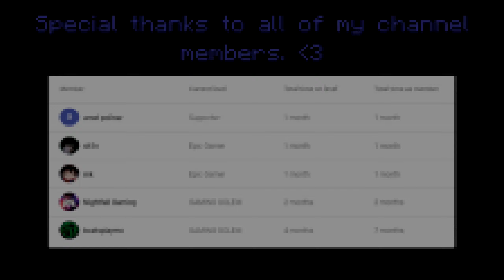How To Make A Phantom Banner in Minecraft! (1.16+) (LOOM CRAFTING)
How To Make A Phantom Banner in Minecraft!
Learn how to easily craft and or spawn in a Phantom banner using the loom or commands in the latest version of minecraft! If you guys have any banner requests, leave them down below! I respond to almost every comment!

0:00 - Intro

0:16 - Design #1
Materials you will need!
- Blue Wool x6
- Black Dye x2
- Blue Dye x1
- Lime Dye x1
- Stick x1

Phantom Face Banner  (1.13+)
/give @p minecraft:blue_banner{BlockEntityTag:{Patterns:[{Color:5,Pattern:"ms"},{Color:11,Pattern:"cs"},{Color:15,Pattern:"ts"},{Color:15,Pattern:"bs"}]}}

1:21 - Design #2
- Blue Wool x6
- Black Dye x3
- Blue Dye x2
- Lime Dye x1
- Skull Banner Charge x1
- Stick x1

2:48 - Commands & Shields
3:31 - Outro
3:58 - Have an amazing day!

CRACKED MINECRAFT SERVER: h2m.us.to